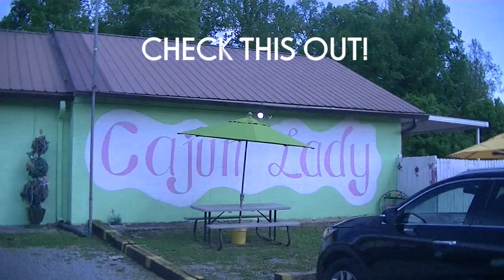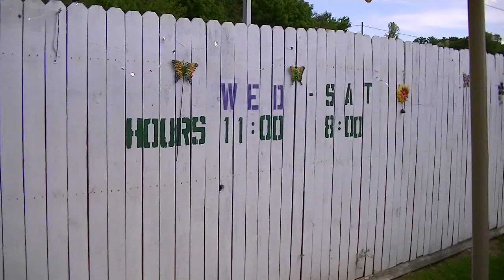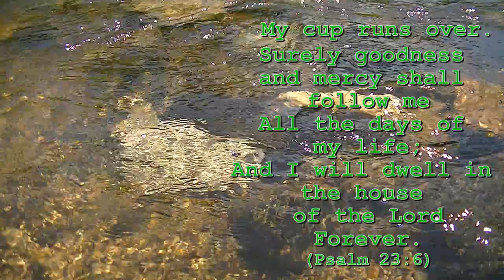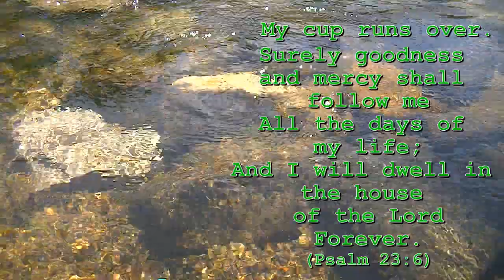OCOEE TENNESSEE: CRAWFISH Cajun Style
My Honey Bunny and I went to The Cajun Lady in Ocoee Tennessee and had some amazing Cajun food! Then we found a spot on Parksville lake to catch some bass and bluegill on a crawfish. She was gracious enough to let me bring my camera along. It was fantastic!

Here's there FB page: (The Cajun Lady Seafood Restaurant)

If there's something you'd like to see or see more of, let me know.